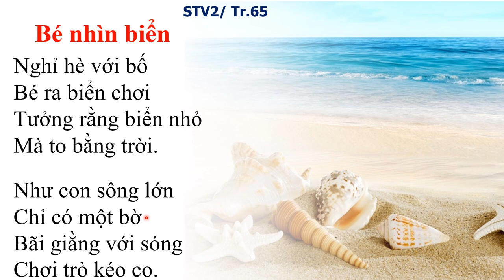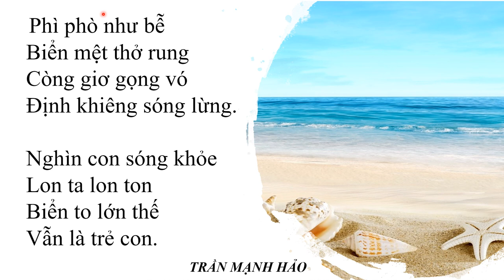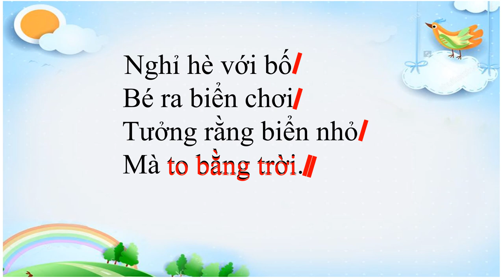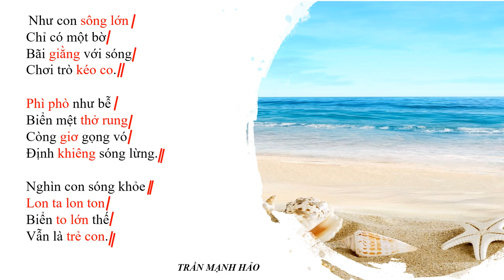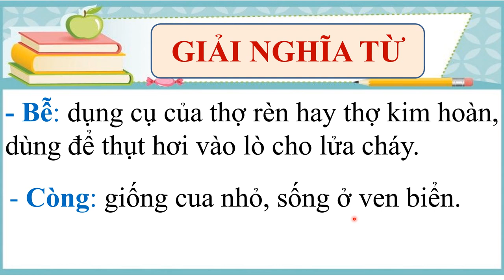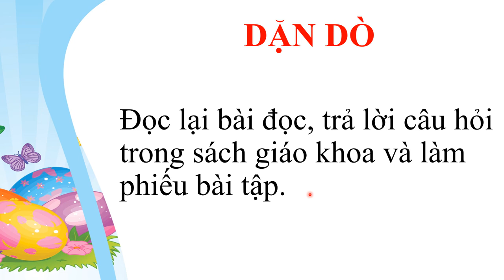Tuần 25: Ngày 15/4 Tập đọc Lớp 2 Bài: BÉ NHÌN BIỂN